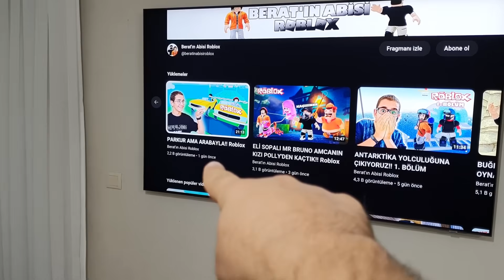Buğra ve Berat ile Evde Dur Başla Oyunu Oynadık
Buğra ve Berat ile Evde Dur Başla Oyunu Oynadık iyi seyirler.